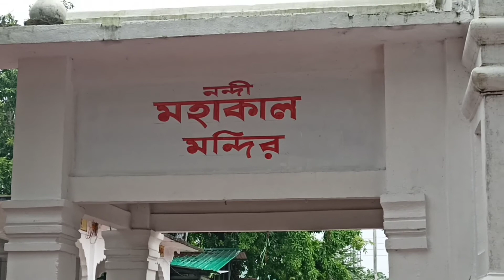Jalpesh & Jatileswar darshan II জল্পেশ আর জটিলেশ্বর মন্দির দর্শন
jalpesh & jatileswar mandir vlog